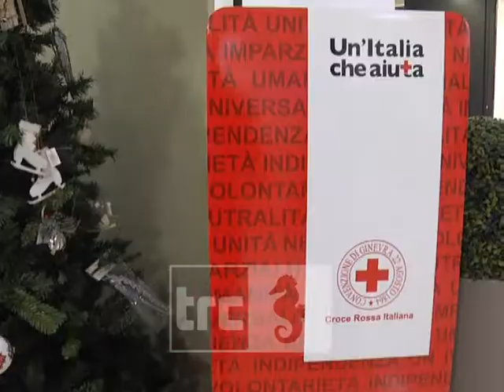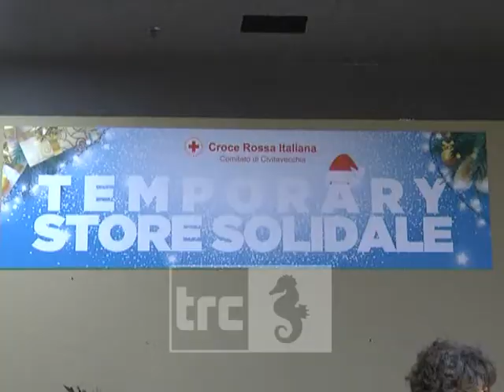Riaperto il mercato solidale della Cri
La Croce Rossa ha riaperto il mercato solidale al centro commerciale La Scaglia.